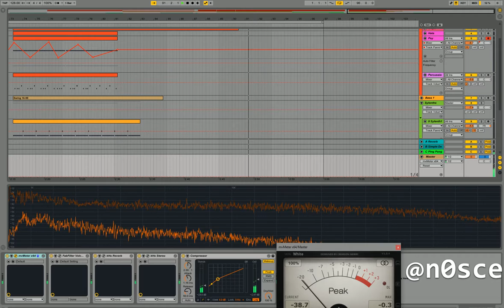May AI come in?